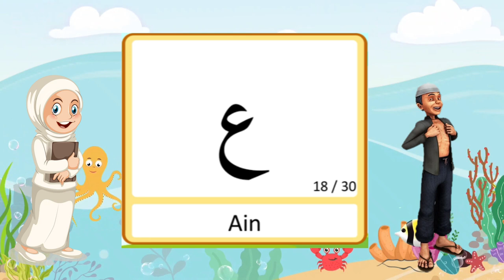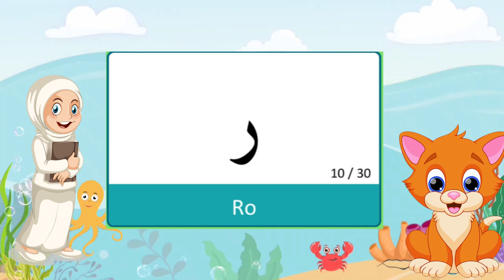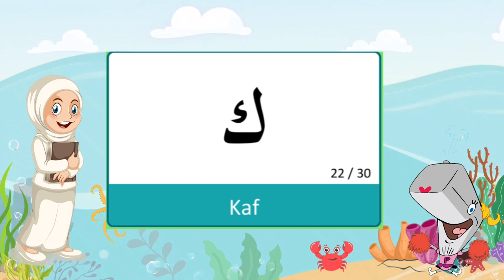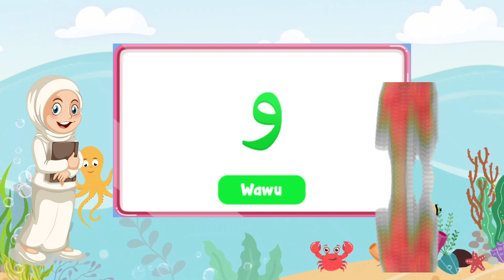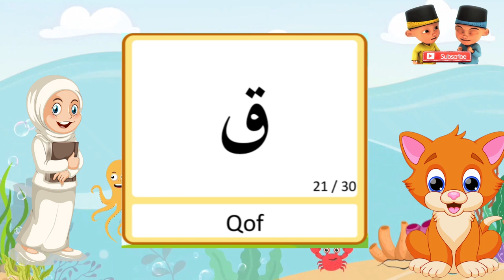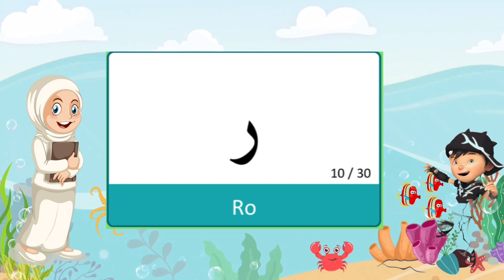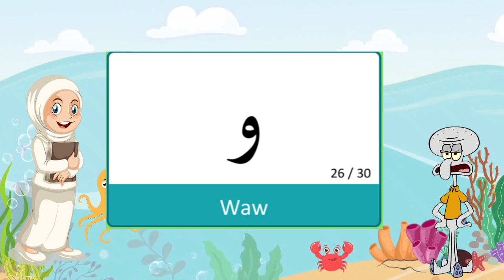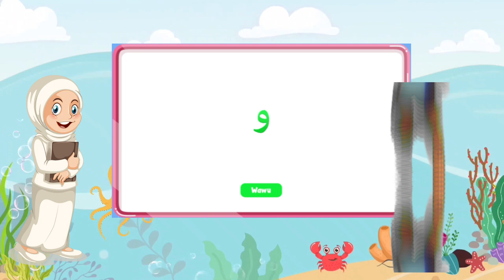Alif Ba Ta Belajar Huruf Hijaiyah / Huruf Arab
Hai teman-teman,  mari kita sama-sama belajar huruf hijiayah dari alif, ba ,ta ,tsa sampai ya. semoga bermanfaat.

Terima Kasih